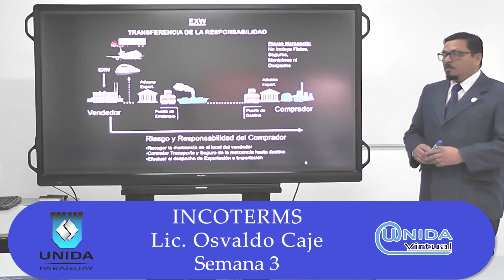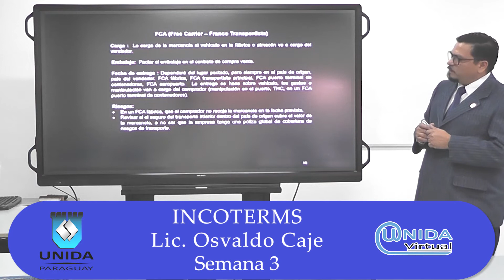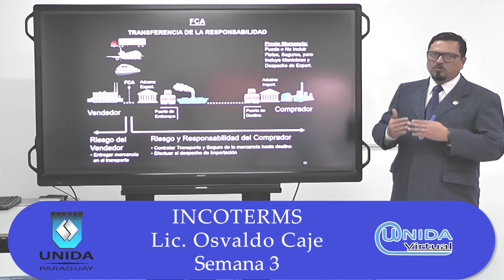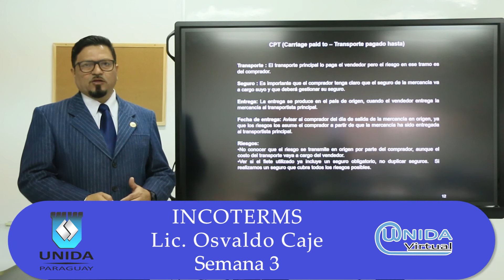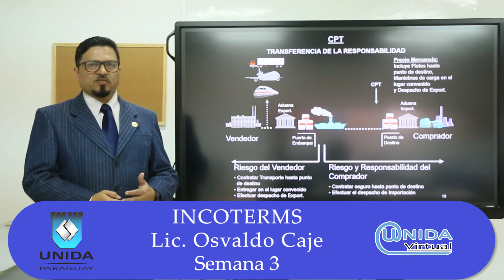El Incoterms FCA y el CPT - Incoterms - UNIDA Virtual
Asignatura: Incoterms
Temas:
• El Incoterms FCA (Free Carrier – Franco Transportista)
• El Incoterms CPT (Carriage Paid To – Transporte Pagado Hasta)
Carreras a Distancia – UNIDA Virtual